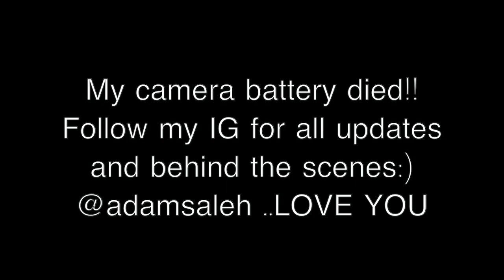We Dyed Our Hair!! *NOT CLICKBAIT*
To discuss partnership opportunities, send details to the email below. Serious inquiries only.